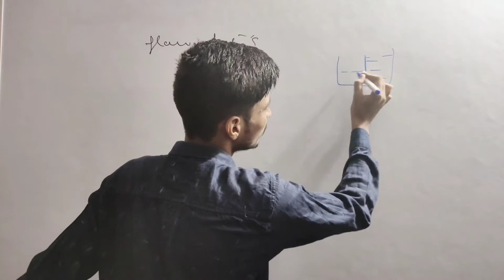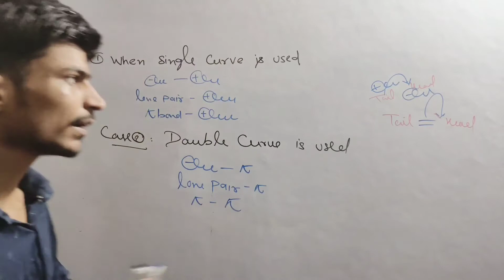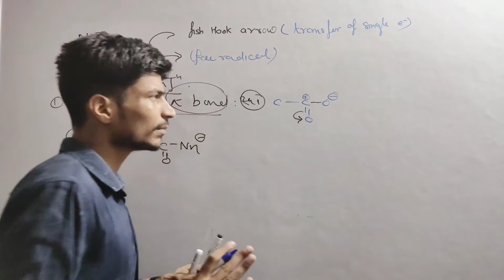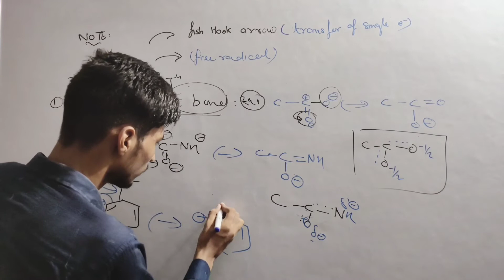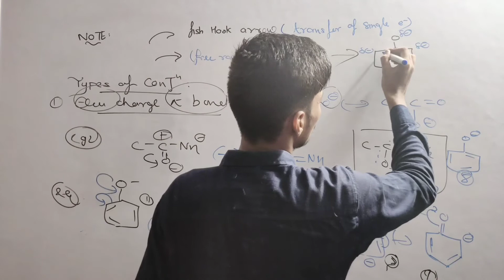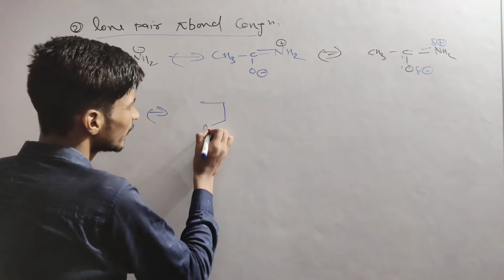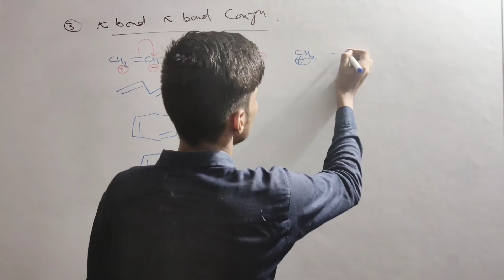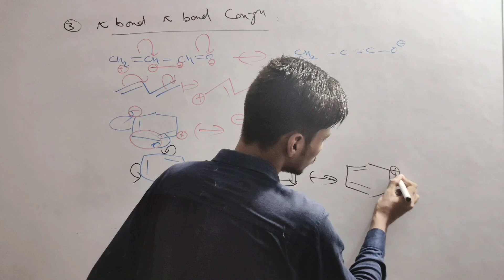#5 Flow of pi electrons | Different types of conjunction | Goc | Jee Advanced | Jee mains | Neet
How can a person stay focused on their jee and neet preparation in this COVID-19 Pandemic